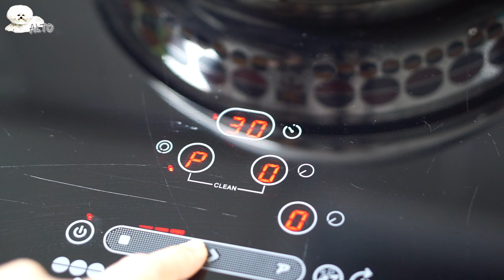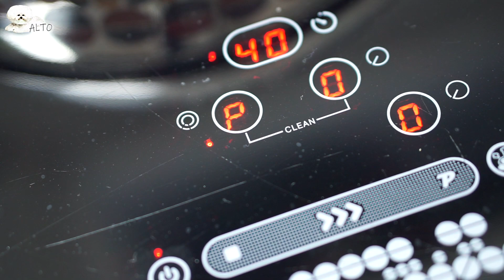같은 재료로 두가지 간식 만들기 / 강아지 김밥, 소세지 / 강아지 자연식, 화식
안녕하세요 :)
벚꽃도 만개하고 피크닉도 가고싶은데
그러지 못하는 현실에 기분이라도 내야겠다싶어
다둥이들 김밥과 소세지를 만들었어요!!
같은 재료로 두가지(김밥/소세지)를 만들 수 있어요!
저는 다둥이라 많은 양을 만들었지만
여러분들은 꼬맹이들 기호에 따라
양조절 하면서 만드시면 될거에요ㅎㅎ
여러분들도 김밥싸들고 꼬맹이들과
피크닉 다녀오세요!!!★
** 재료는 아이들 기호에 맞게 변경해주시면 됩니다.**
■ 재료
닭가슴살 5개 / 당근 160g / 파프리카(노랑/빨강) 2개
브로콜리 1개 / 검은깨가루 30g
■ 레시피
└ '김밥'
1. 닭가슴살 2개를 흐르는 물에 깨끗히 씻는다.
2. 당근(160g), 파프리카(노랑/빨강), 브로콜리를 흐르는 물에 깨끗히 씻는다.
3. 당근과 파프리카를 얇고 길게 썬다.(김밥 속재료)
4. 브로콜리는 송이를 잘라 흐르는 물에 깨끗히 씻고 끓는물에 1분간 데친다
5. 데친 브로콜리는 찬물에 헹군다.
6. 야채다지기에 브로콜리를 넣고 입자를 곱게 다진다.
7. 믹서기에 갈기 쉽게 닭가슴살을 썬다.
8. 닭가슴살 290g(한개 반)을 믹서기에 넣고 곱게 간다.('김밥'의 '밥'용)
9. 닭가슴살 100g(나머지)과 검은깨가루 30g을 믹서기에 넣고 곱게 간다.
   ('김밥'의 '김'용)
10. 종이호일을 깔고 '밥'용 닭가슴살을 얇고 넓게 펼쳐 올린다.
11. '김밥' 속 재료(당근,파프리카,브로콜리)를 넣고 김밥 말듯 돌돌 말아준다.
12. 종이호일을 깔고 '김'용 닭가슴살+검은깨가루를
      '밥'용 보다 더 얇고 넓게 펼쳐 올린다.
13. '김'위에 돌돌 말아준 '밥'을 올리고 '김'과'밥'을 같이 돌돌 말아준다.
14. 종이호일로 감싼다.
15. 찜냄비에 찜기가 잠기지 않도록 물을 붓고 찜기에 '김밥'을 올려
       강불로 40분간 찐다.
16. 종이호일을 벗기고 한입에 먹기 좋은 크기로 썬다.
17. 보관용기에 넣고 냉장보관한다.
■ 레시피
└ '소세지'
1. '김밥'속재료로 사용하고 남은 당근, 파프리카, 브로콜리는
    각각 야채다지기에 넣고 입자를 곱게 다진다.
2. 닭가슴살 3개를 믹서기에 갈기 쉽게 썬 후 곱게 간다.
3. 믹싱볼에 곱게 갈린 당근, 파프리카, 브로콜리, 닭가슴살을 넣고
    모든 재료가 잘 섞이게 반죽한다.
4. 종이호일 위에 반죽을 올리고 돌돌 말아준다.
5. 찜냄비에 찜기가 잠기지 않도록 물을 붓고 찜기에 '소세지'를 올려
6. 종이호일을 벗기고 한입에 먹기 좋은 크기로 썬다.
7. 보관용기에 넣고 냉장보관한다.
첫 급여 시 알러지 반응이 있는지 확인해주세요 :)